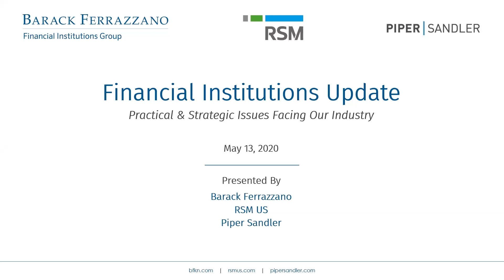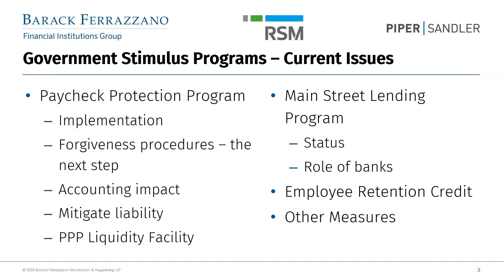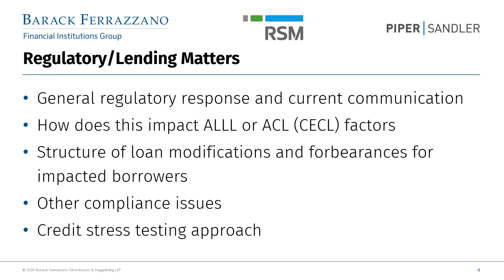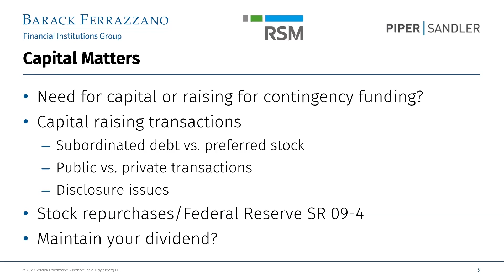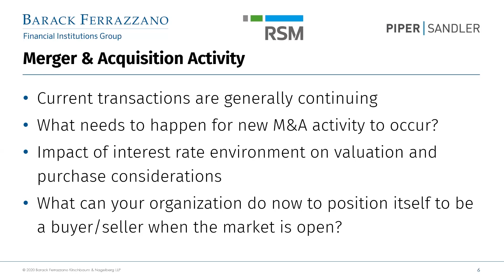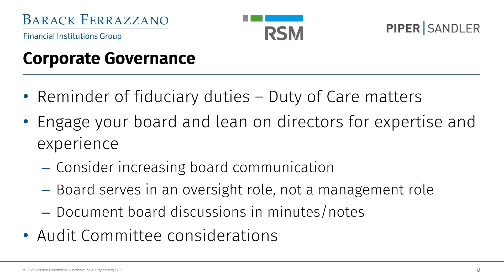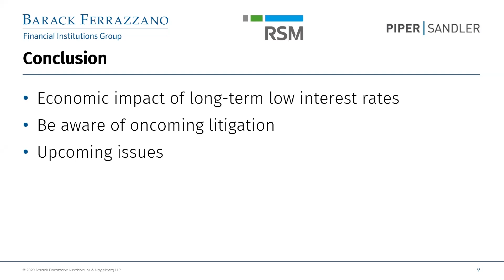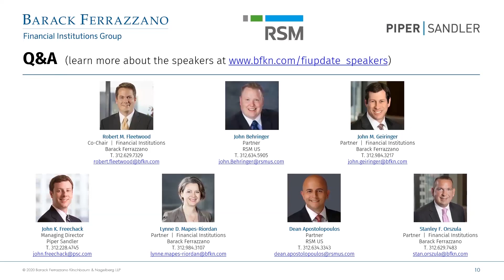Financial Institutions Update (Webinar, 5/13/2020)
Since the last financial crisis and recession, RSM US and Barack Ferrazzano Financial Institutions Group have partnered together to host webinars and conferences for bankers about current issues. A panel of industry veterans share insights on what we learned through the past recession and what we are seeing in today’s rapidly evolving environment. Topics include:

Update. What's the latest on government lending programs, sub debt offerings, regulatory and compliance issues, and a host of other topics.

Liquidity & Credit. Effects on ALLL, implementing CECL, contingency funding and capital planning.

Strategic/M&A. How can banks use this time to plan for strategic alternatives when the market opens back up.

Workforce Dynamics. How having a remote workforce impacts risks, productivity, and culture.

General Uncertainty/Economic Outlook. Impact of the long-term low rate environment and of market disruptions on profitability, credit stress testing, etc.

Corporate Governance. Emphasis on keeping your directors informed of what is going on at your organization and their role as an integral part of problem solving.

Litigation/Workouts. What actions can you take now to most effectively protect your organization from the inevitable wave of litigation.

This information was distributed by the law firm of Barack Ferrazzano Kirschbaum & Nagelberg LLP, 200 West Madison Street, Suite 3900, Chicago, Illinois 60606, T. , as a general source of information and does not constitute an opinion or legal advice and does not create an attorney-client relationship with viewers. This information may constitute attorney advertising material in some jurisdictions.